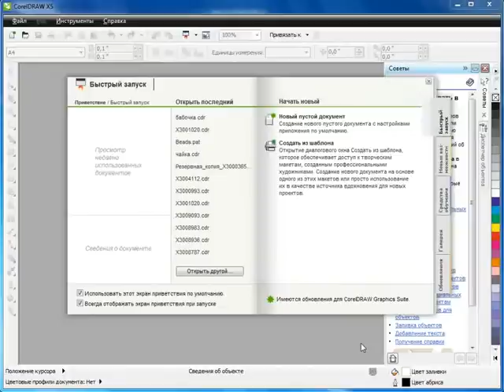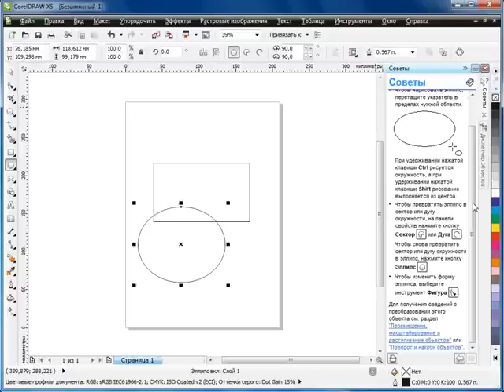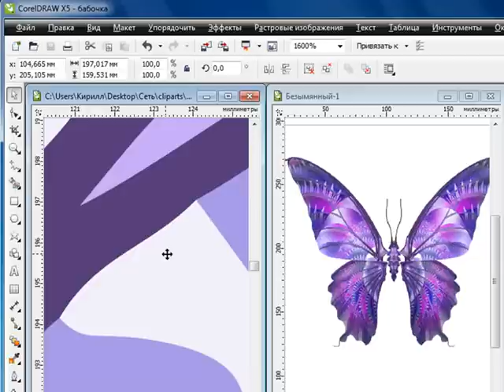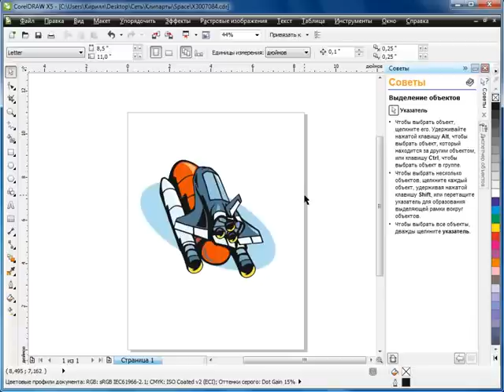CorelDRAW X5 для начинающих. Векторная графика (1.1)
«CorelDRAW» — векторный графический редактор, разработанный канадской корпорацией «Corel». В данном видеокурсе будет рассмотрена программа версии Х5.